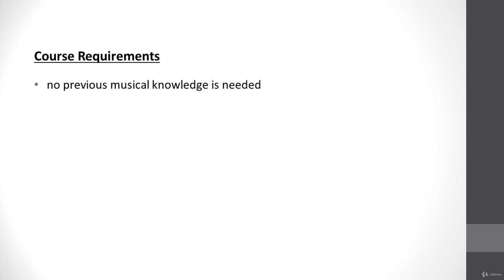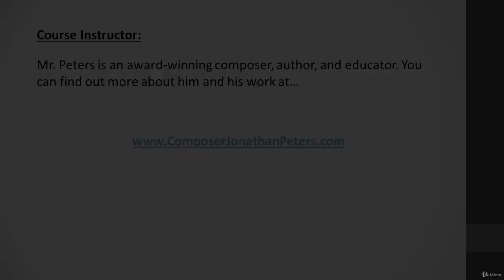Music Theory - learn Music Theory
What you'll learnThe definition of musicThe elements of music (rhythm & pitch)Division of pitch into melody and harmonyRhythmic notationUnderstanding relative durations of soundThe whole, half, quarter, 8th and 16th notesWhy notes are named the way they areRelative durations vs. assigning numerical valuesThe unit of measurementBeatTempoMeterDistinguishing between rhythm and meterBar lines and measuresTime signatures2/4, 3/4 and 4/4 metersDetermining the meter without a time signatureNatural division of rhythmsStrong and weak pulsesRestsAssigning numerical values to restsThe whole rest and meterDotted notesNumerical values of dotted notesHistory of dotted notesDotted rhythmsThe 3:1 ratio in dotted rhythmsThe tieTies vs. dotted notesAdvantages and disadvantages of notating with ties vs. dotsRe-designation of the unit3/8 and 6/8 metersNew numerical values of notesUnderstand relative durations with regard to a new unit of measurementStrength of pulsesDesignating the half note as the unitNotating 2/2 meter or “cut” timeNumerical values of note durations in 2/2 meterComparison of 4/4 meter and 2/2 meterReasons for 2/2 meterClassifying metersSimple meter and compound meterDuple, triple, and quadruple meterComplex meterArtificial divisions of the beat or beatsArtificial division of parts of the beatCommon types of tupletsDefinition of triplets & dupletsIdentifying triplets & dupletsRatio of triplets & dupletsNumerical value of triplets & dupletsArtificial divisions in relation to simple and compound metersSound wavesFrequencyIndefinite vs. definite pitchModern vs. ancient definition of pitchPitch experimentsIntroduction to the staffHow the mind sees numberLedger linesClefsMovement on the staff (step, skip, repeat)The musical alphabetLetter names on the staffThe grand staffDirection of note stems (and rationale)Introduction to the keyboardGroups of black keysLetter names of keysCorrelation of staff to the keyboardHalf steps and whole stepsSharps and flats on the keyboardEnharmonic equivalentsEnharmonic keyboard notesReading sharps and flats on the staffSharps and flats within measuresThe natural signThe definition of intervalMelodic vs. harmonic intervalsIdentifying intervals on the keyboardIdentifying intervals on the staffRatios and intervalsPythagoras and the monochordConsonance and dissonanceDefinition and history of the modern scaleThe major scaleIntervals and the major scaleBasis of the scaleBasis of the whole toneGreek tetrachordsGreek semi tone and whole toneConstructing scales on the keyboardConstructing scales on the staffDefinition of ""key""The key signatureThe circle of 5thsThe order of sharpsThe order of flatsHow to determine the key from the sharps/flatsHow to determine how many and which sharps/flats are in a given keyEnharmonic keysInterval number vs. interval qualityMajor, minor and perfect interval qualitiesDetermining an intervals’ number and qualityConnection of interval qualities to the major scaleIdentifying intervals on the staffAugmented and diminished interval qualitiesHow augmented and diminished intervals are formedThe double sharpWhy the double sharp is necessaryThe double flatWhy the double flat is necessaryThe tritoneAbbreviations for interval qualitiesEnharmonic intervalsComplementary intervalsWhich qualities, when inverted, become which qualitiesSimple intervalsCompound intervalsReducing compound intervalsHow to determine the quality of compound intervalsOpen and close harmonyThe difference between intervals and chordsMajor and minor chordsDeriving the ratio of the major and minor 3rds using the monochordThe Pythagoras experiment and the major chordBlock and broken chordsAugmented and diminished chordsMusic’s move from the horizontal to the verticalMathematical proportions of the major, minor, augmented and diminished triadsUnderstanding the harmonic meanThe harmonic mean and the major chordUnderstanding the arithmetic meanThe arithmetic mean and the minor chordThe geometric mean and the augmented and diminished chordsRelation of chords to the major scaleThe number of possible triads constructed from the pitches of the major scaleOrder and quantity of triad qualities formed from the major scaleRoots of chords, scales, and keysComparison of the major and minor scalesTetrachords in minor scalesThe natural minor scaleConstructing natural minor scales on the keyboard & staffThe harmonic minor scaleThe melodic minor scaleAscending vs. descending melodic minor scaleConstructing harmonic minor scales on the keyboard & staffConstructing melodic minor scales on the keyboard & staffRelative keysDetermining the relative minorDetermining the relative